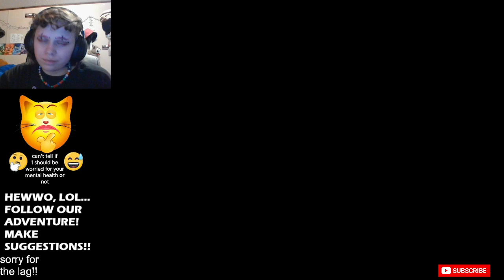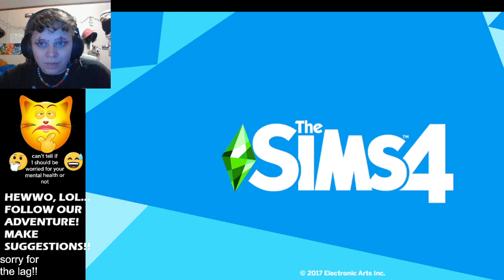Sparshetti the sim is disgusted, Sims part 1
for some reason my sim is an ungrateful ingrate...too bad